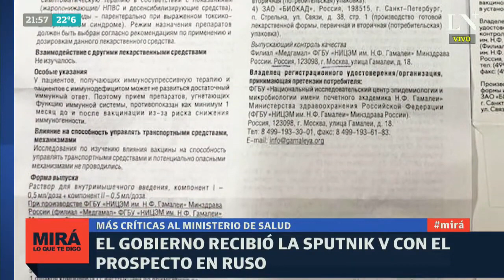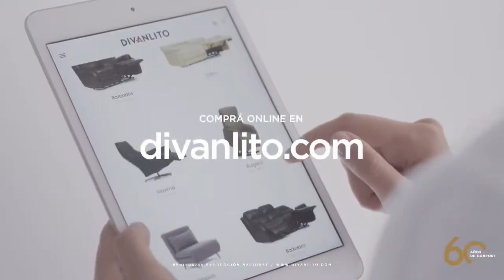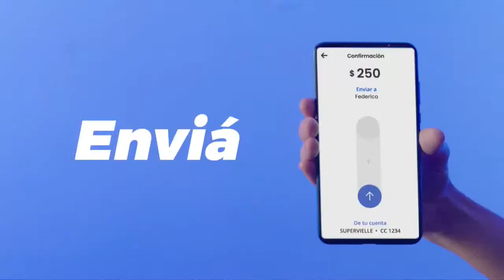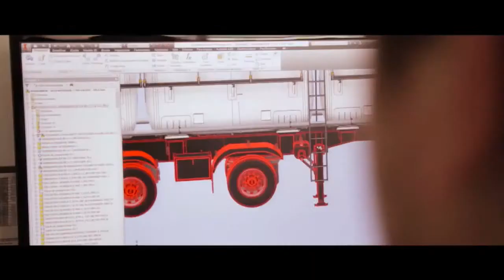Javier Milei “En Argentina hicimos todo mal”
Entrevista a Javier Milei, economista, en Mirá lo que te digo.

Encontranos en DirectTV (715 y 1715), Cablevisión (19 Clásico y Digital, HD y Flow), TDA (25.3), TeleRed (18 Básico y Digital), TeleCentro (705Digital), Antina (6 Digital), Supercanal (9 Digital) y Movistar TV/ Play (101).

13 ene 2021